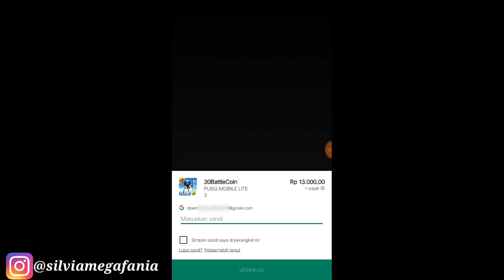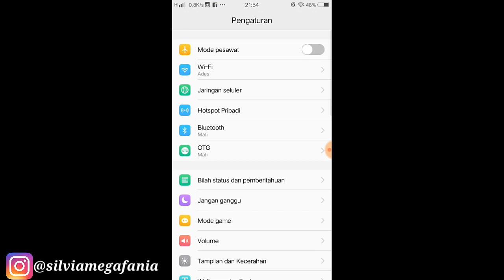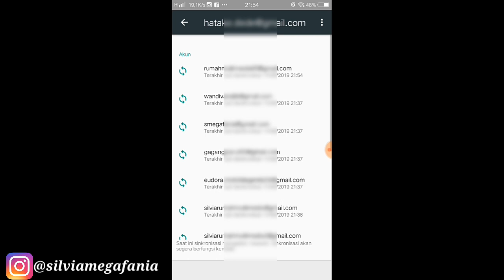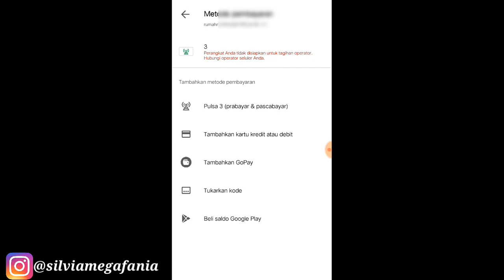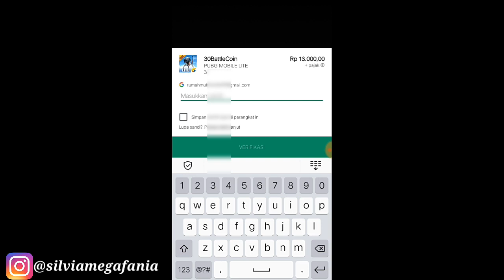Cara Ganti Email Pembayaran Google Play Store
Cara Ganti Email Pembayaran Google Play Store - Di video kali ini saya akan memberikan sebuah tutorial tentang bagaimana cara mengganti email pembayaran google play store, contoh : kamu ingin membeli item item di game dari google play store kamu bisa mengganti email pembayarannya ke email akun google yang lain di hp kamu. Selengkapnya lihat di artikel berikut ini